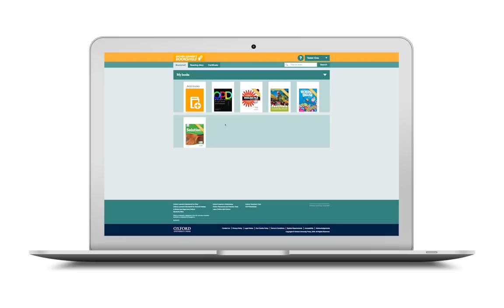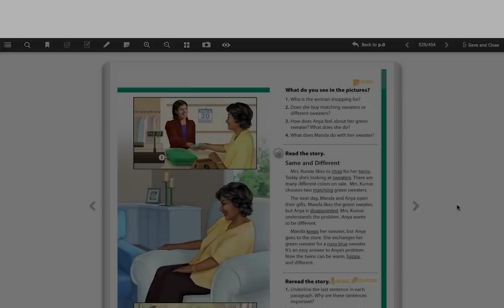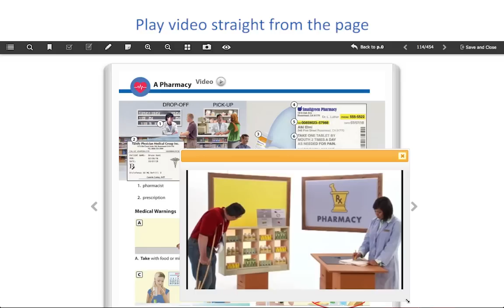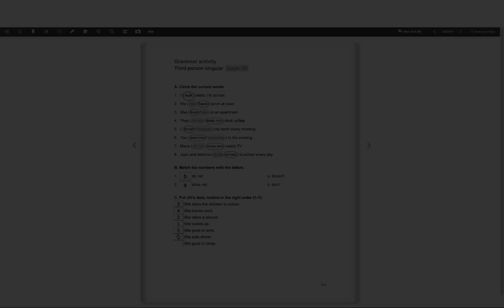Introducing the Oxford Picture Dictionary 3e e-Book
What can you do with your OPD e-book? Find out how you can play audio and video, record your own voice, draw on the page, get instant scores – and much more!